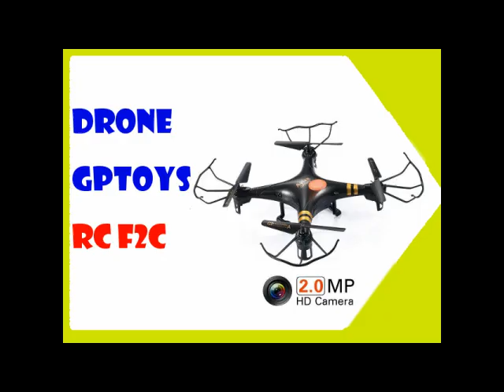drone GPToys RC F2C rapida recensione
rapida recensione del drone GPToys RC F2C dotato di telecamera da 2Mpixel non stabilizzata e memory card da 4Gigabytes, con radiotelecomando sino ad una distanza teorica di 100MT. Per un prezzo di E20.99 il rapporto qualità/prezzo amazzonico è davvero molto elevato, come primo drone per imparare a pilotare i mini-droni e divertirsi facendo fotografie/filmati da condividere online. Non è un drone INDOOR, ma da OUTDOOR con condizioni meteo favorevoli, da usarsi in ampi spazi vuoti, necessita di grande spazio per potersi sfruttare al meglio. Attenzione ai colpi di vento!, il drone è leggerissimo, la funzionalità AUTORETURN sotto un forte colpo di vento non è efficace a contrastare la deriva in modalità 1=Principiante.

Altre varie recensioni, cerca la playlist in Youtube:
RECENSIONI VARIE E CAZZEGGIO KATABIOTRICO
invocate la playlist di YouTube anche con
ATTENZIONE:
Se vi è piaciuto questo podcast ;-) mettete un like... se non avete male al braccino :-D